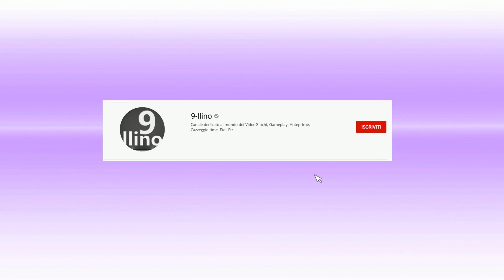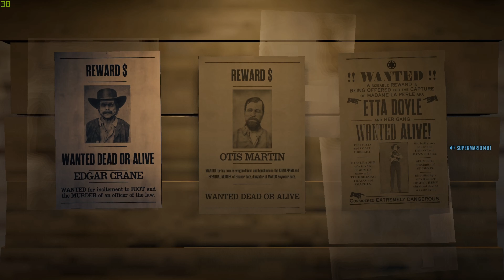Inizia la nostra avventura! - #1 - Red dead Online - PC Ita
Sessioni di gameplay emozionante ed impegnativo,
contro una super gigantesca carrellata di cazzeggio time estremo...
- SICILIA IN ONDA -